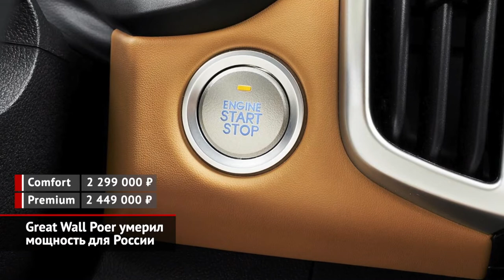Great Wall Poer умерил мощность для России. Geely Atlas Pro стал мягким гибридом | Новости №1548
В продажу поступил Грейт Уолл Поэр (искажённое Power) — здоровенный рамный пикап, который в Россию поставляют напрямую из Китая. Поэтому единственный вариант — длиннобазный, с пятиместной кабиной. Двухлитровый дизельный двигатель для нашего рынка чуть дефорсировали, чтобы уложиться в 150 сил, но 400 ньютон-метров крутящего момента остались. Турбомотору помогает 8-ступенчатый «автомат» ZF, а полный привод — только жёстко подключаемый.

В свою очередь, российский филиал компании Geely полным ходом готовит старт продаж обновлённого кроссовера Atlas Pro, который должен состояться до конца июня. Как выяснилось, в нашу страну кроссовер придёт… в мягкогибридной версии. У неё под капотом скрывается кулреевский 1,5-литровый турбомотор, дополненный 48-вольтовым стартер-генератором и литиево-ионным аккумулятором. На электрический двигатель возложена работа системы старт-стоп, а также выдача дополнительных 50 ньютон-метров крутящего момента при начале разгона. Так что Atlas Pro должен быть достаточно бодрым! Такой Geely имеет семиступенчатую роботизированную коробку передач — это так называемая «мокрая» трансмиссия, у которой пара сцеплений находится внутри масляной ванны. Полный привод построен вокруг многодисковой муфты. В плане других обновлений гарантированы подретушированная внешность и радикально перекроенный салон. Обещано, что по качеству отделки он не уступит Тугелле, которую сама компания Geely считает премиальной моделью.